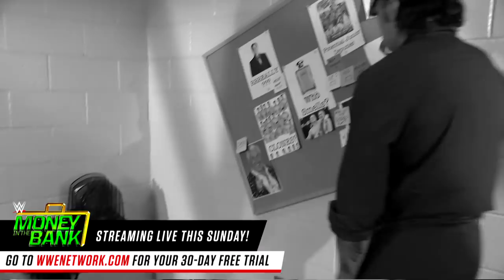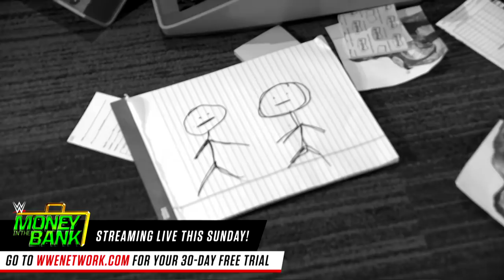Fandango discovers a fallen Tyler Breeze during "The Fashion Files": SmackDown LIVE, June 13, 2017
Fandango can't wait to show off his new romper in New Orleans with Tyler Breeze, but finds that Prince Pretty has been attacked in the Fashion Police's station.